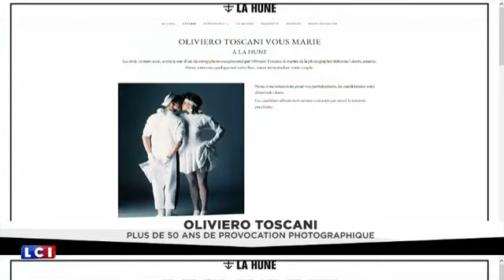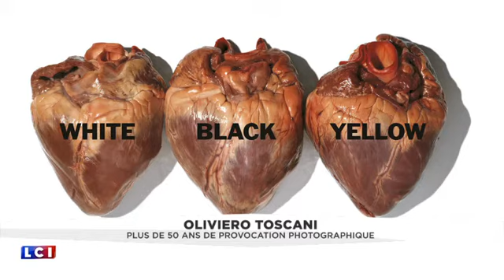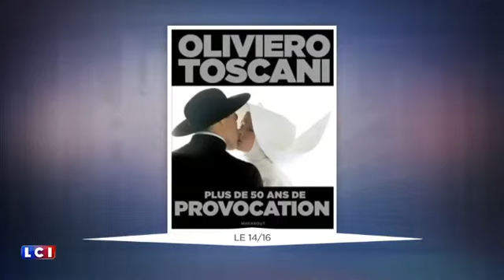PLUS DE 50 ANS DE PROVOCATION PHOTOGRAPHIQUE (TV: LCI interview in French / March 2016)